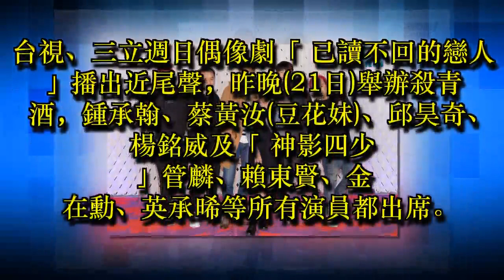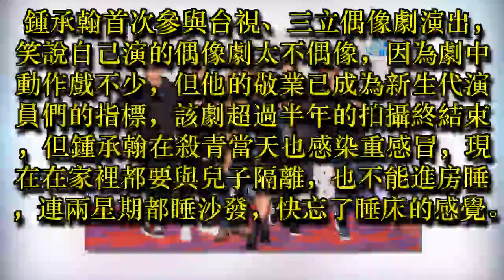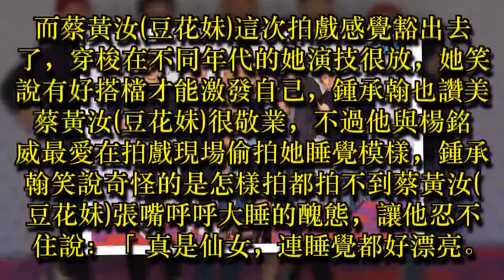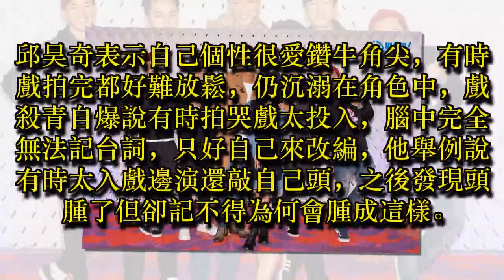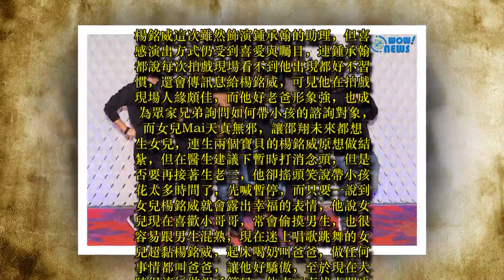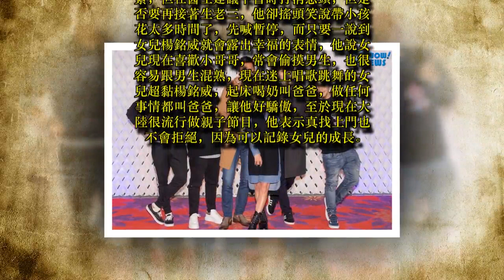「已讀不回的戀人」殺青鍾承翰染感冒無法進房睡 蔡黃汝練就秒睡功力